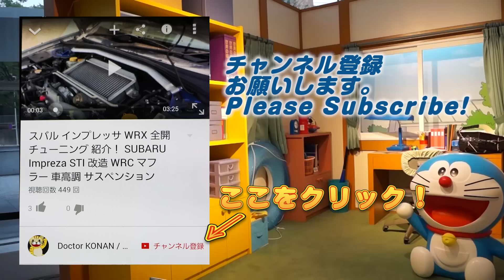確率３倍ってほんと？ Yマネーガシャ！ エンマ大王 ぬらりひょん イベント 妖怪ウォッチ ぷにぷに 攻略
確率３倍ということで、Yマネーガチャ、エンマ大王、ぬらりひょんを狙います。エンマメダルとどちらが確率いいんだろう。
iOS / Android 対応パズルゲーム「妖怪ウォッチ ぷにぷに」の実況プレイです。ディズニーツムツムっぽくもあり、ぷよぷよクエストぽくもあり。それがまた、操作方法が似てるから、プレイしやすくていいね。
I play Gacha with Y money to aim at Emma and Nurarihyon.

12月19日（土）12:00から2016年1月11日(月)23:59まで、「『映画妖怪ウォッチ』連動大型イベント」を開催！期間限定のイベントマップや新妖怪ぷにが登場する。
「ロボニャンF型」「フユニャン」「ブチニャン」「ダークニャン」「フウ2」、さらに映画では強敵として立ちはだかる「ぬらりひょん」も。
12月31日にはステージが追加され、エンマ大王や大妖魔ぬらねいらも。

映画　妖怪ウォッチエンマ大王と５つの物語だニャン！
2015年12月19日公開
ゲームやアニメが人気の「妖怪ウォッチ」の劇場版アニメ第2弾（高橋滋春監督・ウシロシンジ監督）
五つのエピソードで構成され、人間界と妖魔界の二つの世界を巻き込んだ冒険が繰り広げられる。ゲスト声優を長澤まさみさん、堀ちえみさん、武田鉄矢さん、お笑いコンビ「博多華丸・大吉」。

撮影機材
端末：Sumsung GalaxyJ SC-02F(NTT DOCOMO)　Android5.0 Lollipop
マイク：SONY ECM-80U
カメラ：CANON Ivis HF G20